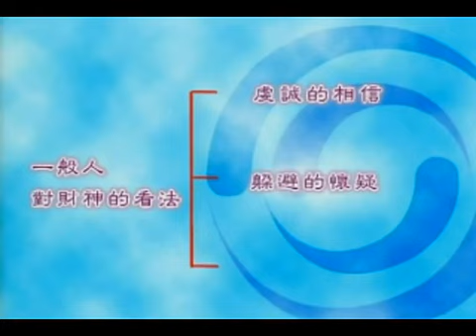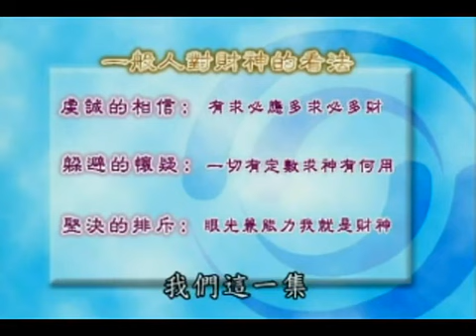曾仕強【財神學】03 直接向財神要錢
曾仕強祖籍福建，1949年隨父母遷居台南，1953年高中畢業，進入國立臺灣師範大學工業教育系就學。畢業後在臺灣任教。

曾從事中華文化和西方現代管理哲學之實務研究，在國學、企業管理、哲學、教育等諸多領域有相當造詣，後獲得美國杜魯門州立大學教育行政碩士，以及英國萊斯特大學管理哲學博士學位。英國牛津大學曾授予他管理哲學榮譽博士學位。 曾旅居國內外講學，自1980年代起提倡全球華人「中國式管理」。曾名列中國生產力中心調查臺灣最受企業界歡迎的十大講師之一。

1979年，曾仕強教授在新加坡講學，首度提出「中國式管理」理念。他認為，中國的人文習俗與西方有很大差異，不能一味模仿和追隨西方的管理模式，而應該用中國人自己的方法來化解中國人的問題，才能取得事半功倍的效果。 1990年4月，他又曾預言，21世紀必將是中國人的世紀。 1990年起，他開始到大陸地區講學[12]。 2007年至2013年，曾教授受中央電視台10套《百家講壇》欄目邀請，先後參加了《記憶中國——文化遺產博覽月》大型電視行動《我讀經典》系列的錄製、並主講了《胡雪岩的啟示》[7][8]、《易經的奧秘》[9]、《易經與人生》、《道德經的玄妙》等系列講座。 《易經的奧秘》更成為60年來，《易經》在央視平台的首次全景展示[6]。其後，曾教授在傳播「中國式管理」的同時，逐漸轉向社會層面的教育。他先後在北京大學、清華大學、南開大學、上海交通大學、嶺南大學、中山大學、遼寧大學、浙江大學、天津大學、對外經貿大學等高等學府，為在校學生進行演講。2010年8月，他的學生在北京為曾仕強教授大陸講學二十週年舉辦慶典，該活動得到學者於丹和錢文忠教授的支持[13]。 2014年，曾教授開辦了中華道統文化傳承班，以遊學的方式，向全國幾十位實業家精英人士授課。 2015年，他又緊隨國學復興的時代潮流，推出《論語給少年的啟示》、《論語給青年的啟發》、《論語的現代智慧》等三部著作，並指出「統一與和平」是孔子學說對於國家極大的貢獻。

2016年5月，曾教授親至山東曲阜，登臨孔廟杏壇開講《論語》，講述《論語》的真義。 9月，他憑藉畢生國學積澱，在廣東羅浮山創辦了羅浮山國學院附屬學校。 10月，他首倡的第一屆海峽兩岸暨全球華人敬天祈福活動，也在泰山天地廣場圓滿禮成。